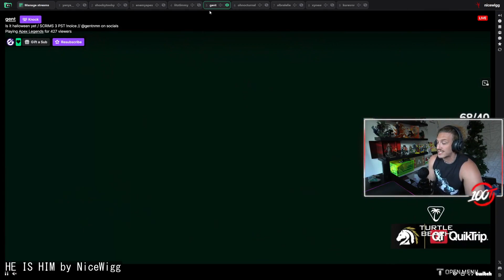Legendary Apex Moments that Will Make You Laugh, Scream, and Gasp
00:00 : クリップ？ by ゆきお2
00:17 : （音量注意）おいマジかよ！！！！ by ボドカさん
00:47 : 聊天室 刷一波7 by 國濤
01:17 : smoked by rpr om by crylixblooom
01:36 : mozam bug??? by MaTaFe_
01:43 : maggie boom by HisWattson
02:03 : LMAOOOOOOOOOOOO by imjuiceed
02:08 : フェンスにひっかかるクソガキ by Euriece
02:13 : a by ゆきお2
02:56 : Kraber noreg by Genburten
03:06 : nemukunarumade by 恭一郎
03:36 : 自称8歳の詰めコール by 恭一郎
04:09 : Kraber by iiTzTimmy
05:09 : insane 3k by ItzFerno_
05:39 : ADCカスタム！スクリム神視点 by ke_kke_
06:03 : OI Bruv by Mande
06:25 : HE IS HIM by NiceWigg
07:08 : snipediddled by HisWattson
07:18 : meet us in the streets by imjuiceed